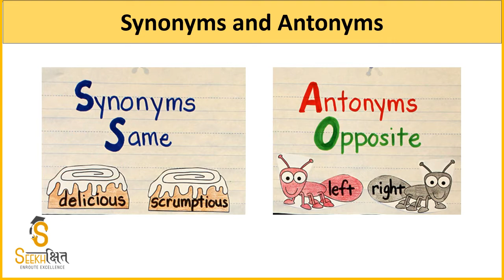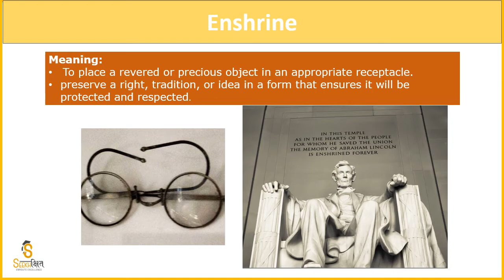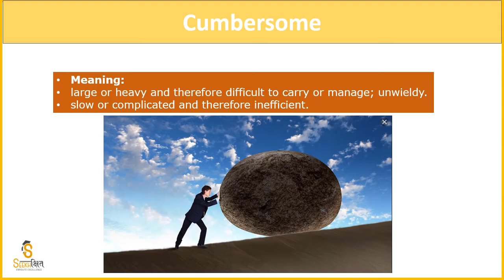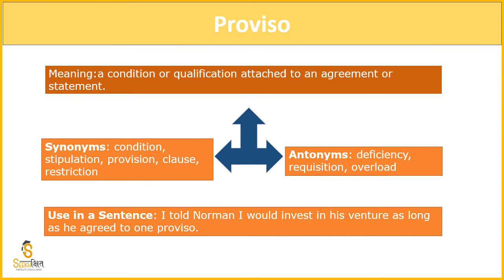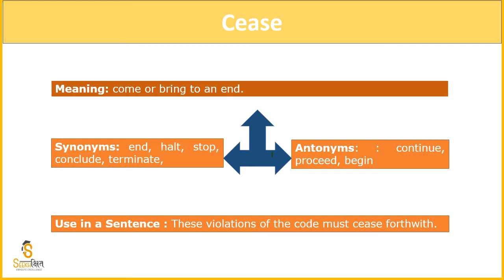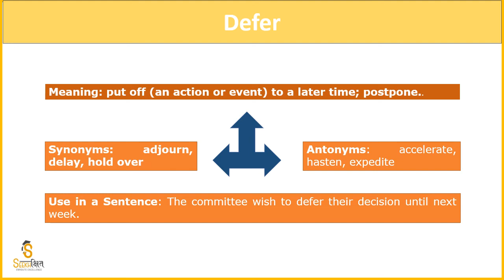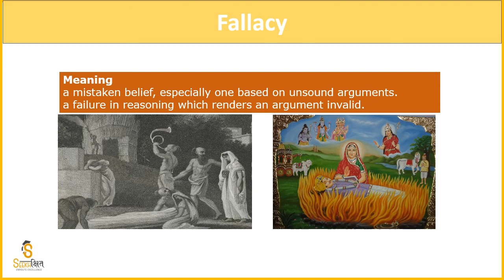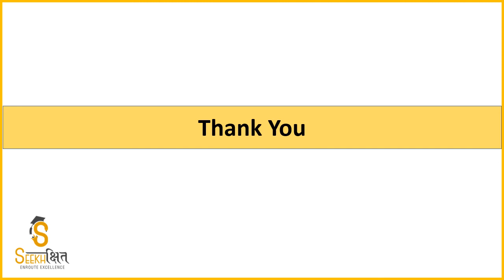Synonyms and Antonyms | Class 6 I English I UPSC EPFO 2020 I PCS 2020 I UPPSC 2020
In this Lecture, we will learn few Synonyms and Antonyms important for this competitive exam.